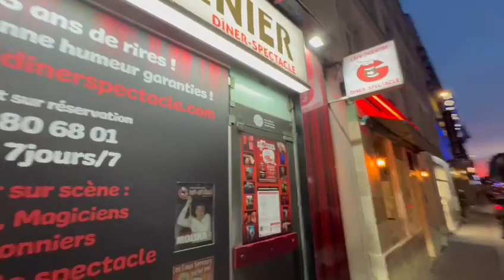Ce soir au Grenier du Rire avec nous la magnifique comédienne et mannequin Fanny SANCHEZ